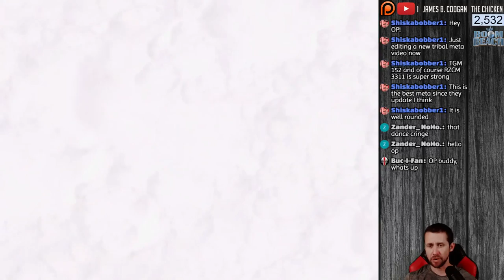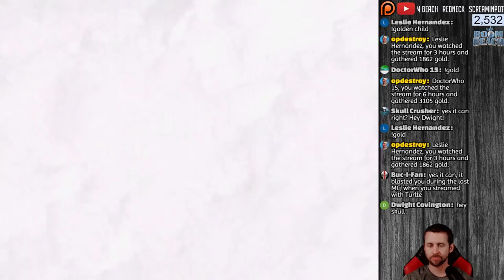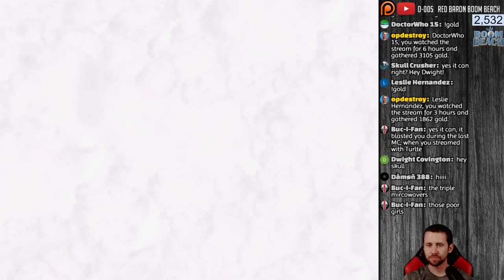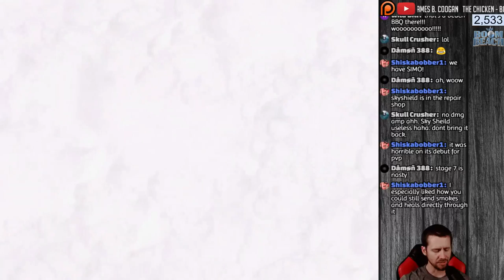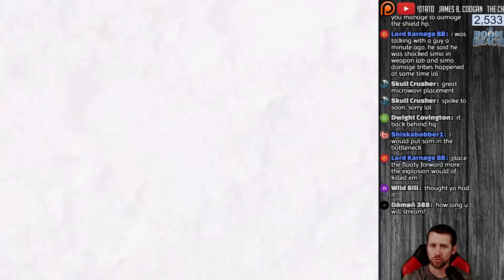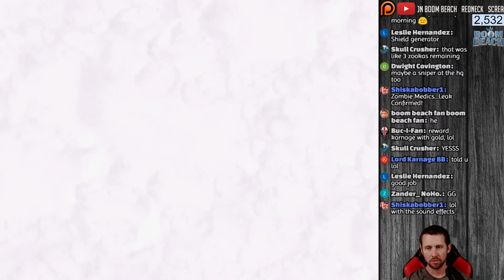BOOM BEACH NEW TRIBES ARE HERE! LET'S PLAY WITH THEM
TF VS TF REQUIREMENTS: All Task Force Levels are allowed to apply. Below are the steps to get your Task Force entered:

1. Leaders, e-mail your Task Force tag# and name, and the names of the three players you want representing your team. You, the leader will be also be in it, so in all there will be a total of 4 players to a team.

3. I will reply to the sender if your Task Force is selected. If you weren't selected be patient, because this will continue, and depending on how many teams have applied will determine how many battles there will be.

4. I will need a quick response from Team Leaders to give me the green light. Once I get that, YOU ARE GOOD!